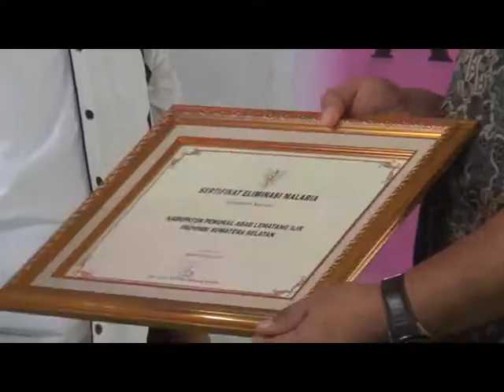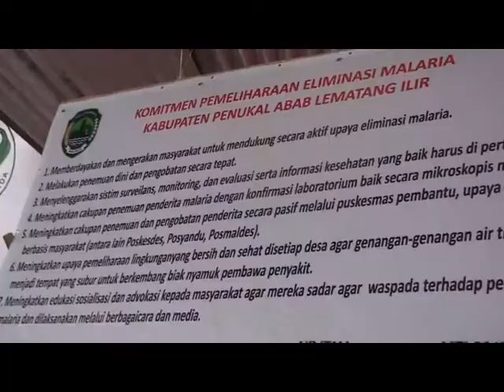KABUPATEN PALI TERIMA SERTIFIKAT ELIMINASI MALARIA